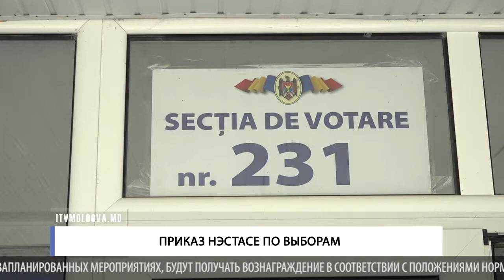Приказ Нэстасе по выборам